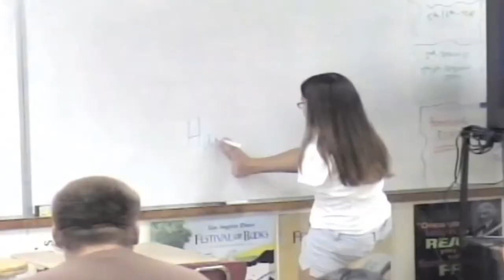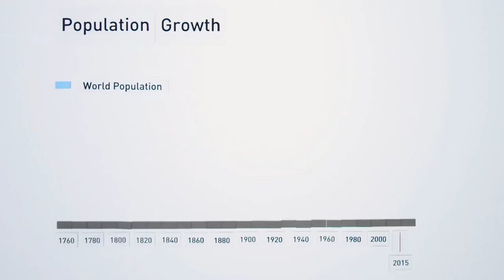Top 10 most inspiring personalities of all time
Hey Guys Welcome to “Top 10 Rankings”. Despite the fact that you may feel helpless, you have more control than you know. Take a look at the people who are already working hard to make the world a better place to prove it. Here are Top 10 most inspiring personalities of all time. So let’s take a view….
e